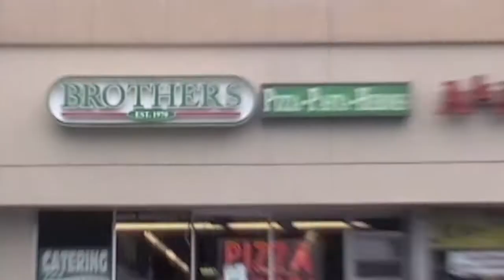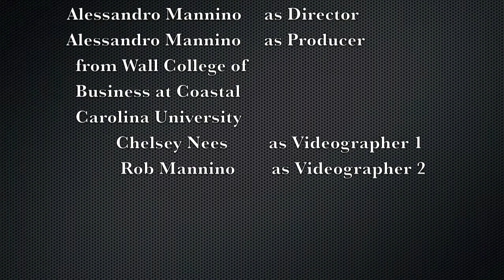Pizzaiolo Documentary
A documentary on one of Pizzailo By Brothers restaurant owners